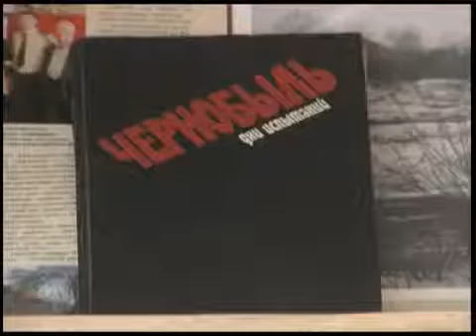Телеканал ВІТА новини 2011-04-22 Ліквідатори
26го квітня Всесвітній день пам»яті жертв аварії на Чорнобильській атомній електростанції. З нагоди 25ї річниці цієї жахливої події у Вінниці проводять тематичні заходи. Ліквідатори наслідків техногенної катастрофи зустрічаються з молоддю та розповідають про страшні події які відбувались у Чорнобилі та про героїзм людей які ціною власного життя рятували Україну і світ.